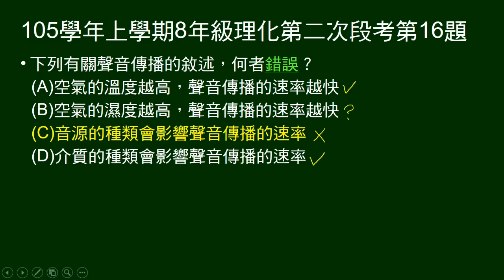105學年上8年級理化二段第16題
問關於聲波傳播的敘述，何者錯誤。